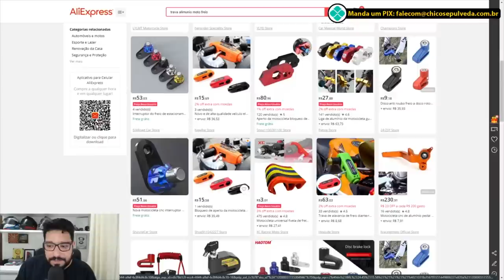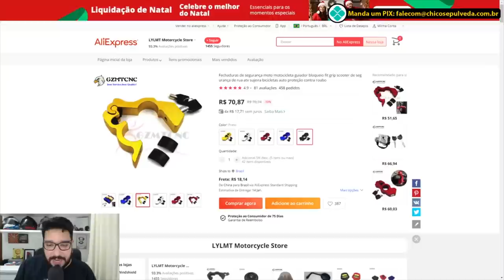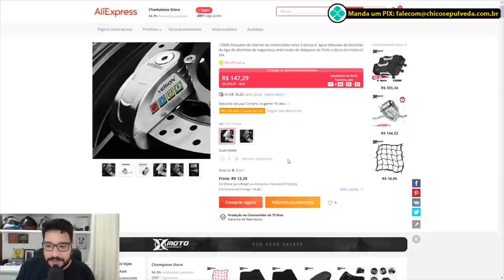Dica para evitar o FURT0 da sua moto [AliExpress]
Black Boots
Calçados com estilo, conforto e segurança